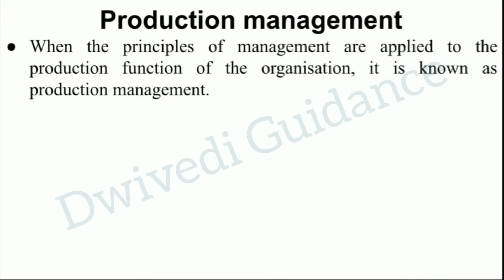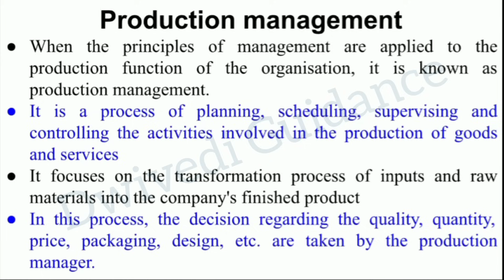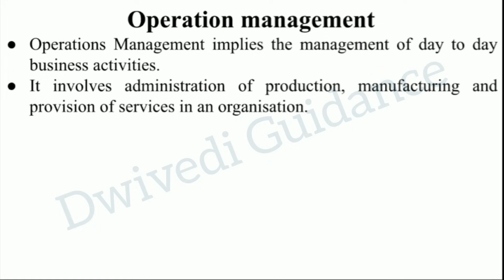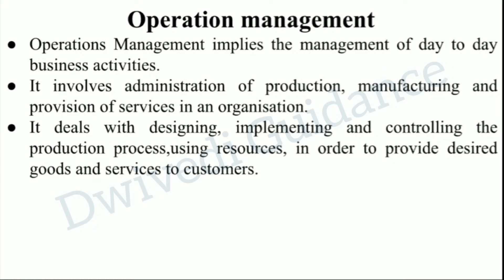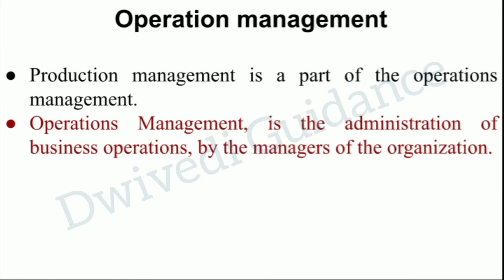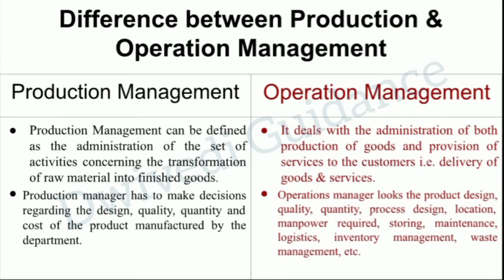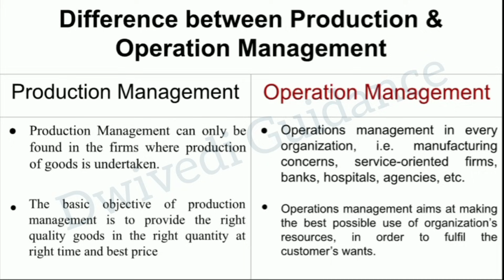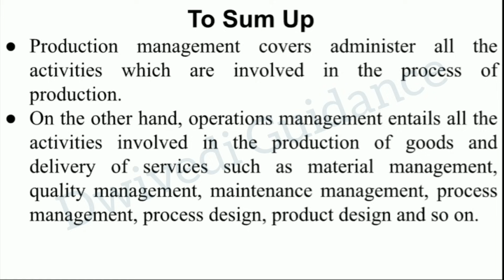Production and operations management, Differences Production management, Operations management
Business Operations,
Business operations notes,
business operations lectures,
business operations bcom,
production management,
operations management,
difference between production and operations management,
Production and operation management,